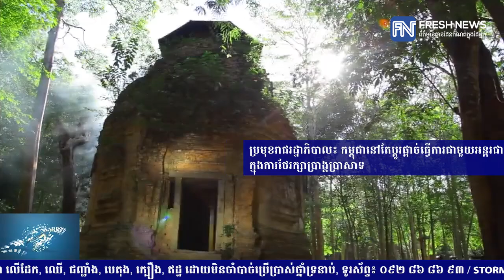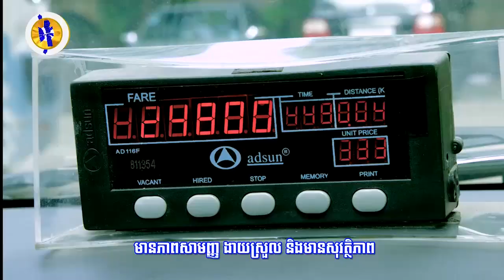ប្រមុខរាជរដ្ឋាភិបាល៖ កម្ពុជានៅតែប្តូរផ្តាច់ធ្វើការជាមួយអន្តរជាតិ ...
ប្រមុខរាជរដ្ឋាភិបាល៖ កម្ពុជានៅតែប្តូរផ្តាច់ធ្វើការជាមួយអន្តរជាតិ ក្នុងការថែរក្សាប្រាង្គប្រាសាទ (រាយការណ៍ព័ត៌មានដោយកញ្ញា តាំង វិគី និងកញ្ញា យឹម ចាន់ស្រីវីន​, ទូរទស្សន៍ Fresh News )